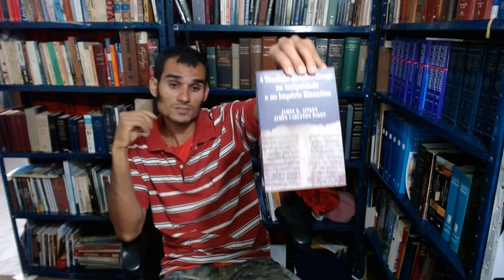A septuaginta e o texto massorético